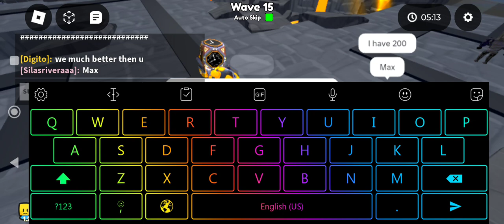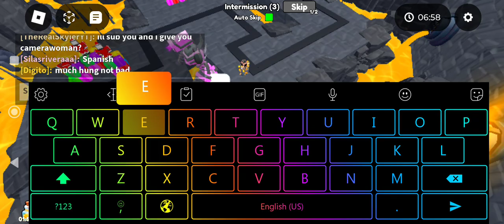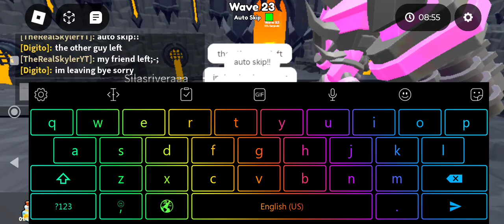playing endless(no sound)